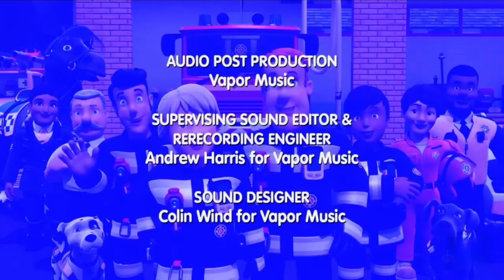Fireman Sam™ | The Seven Wonders Of Pontypandy | Series 15 Episode 23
The Floods, Malcom and Norman are out for a camping trip but Mandy and Mike decide to see all the seven wonders of Pontypandy in one weekend. Meanwhile Sam and Elvis are training Radar to be a water rescue dog.